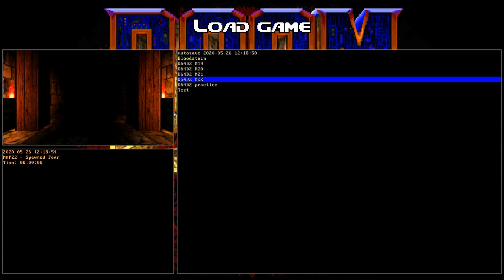Doom 64 for Doom II - Map 22: Spawned Fear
Map 22: Spawned Fear
Difficulty: Ultra-Violence
Played through GZDoom with 100% kills and secrets